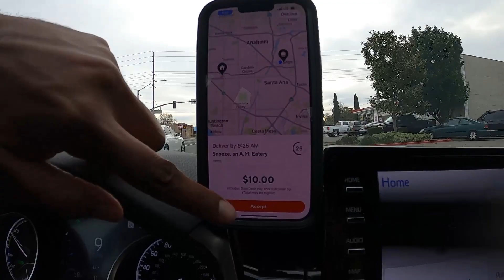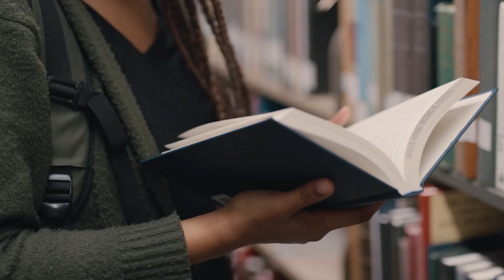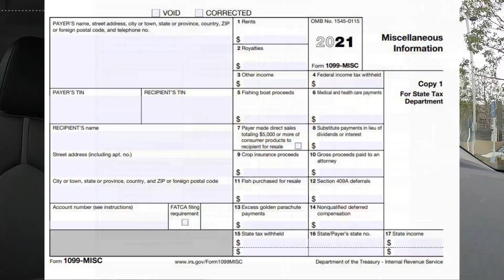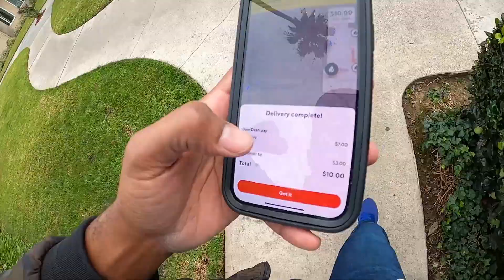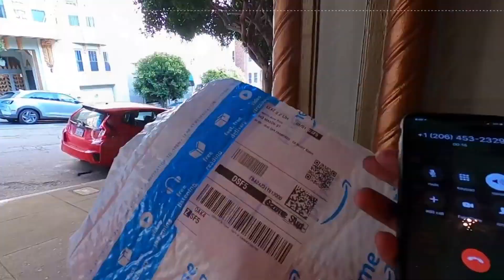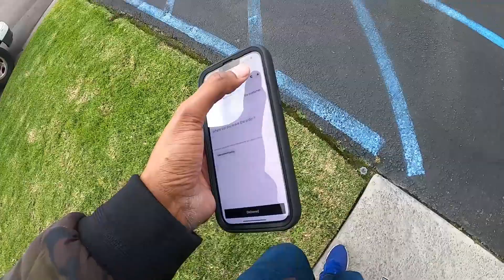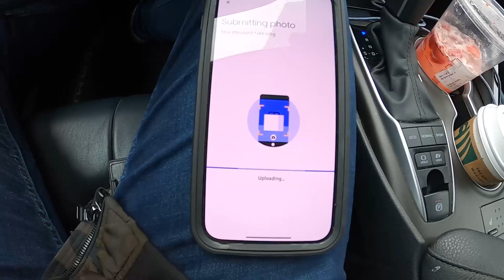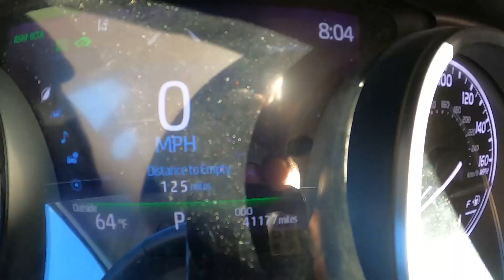COMO IMIGRANTES ILEGAIS TRABALHAM COM DELIVERY NOS ESTADOS UNIDOS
STOP CLUB BRASIL

* A maior rede de monitoramento do Brasil
* Conecte-se a motoristas ao redor do Mundo

CONCESSIONÁRIA MRW IMPORTS

* Veículos Novos ou Semi-novos
* Promoções exclusivas para inscritos

* B1/B2 - Turismo/Negócios
* F1/F2 - Estudante/Dependentes

MARK MORAIS LAW FIRM

* Visto EB-1 (habilidade extraordinária)
* Visto EB-2 (habilidade excepcional)
* Visto EB-3 (qualificados, não qualificados e profissionais)
* Visto EB-4 (religiosos, jovens imigrantes especiais, locutores)
* Visto EB-5 (programa de investidor imigrante)
* Questões de ocupação de especialidade H-1B
* Vistos de investidor por tratado (E-1 e E-2)
* Status de cessionário dentro da empresa (L-1)
* Estratégias de não imigrantes e residência permanente;
* Vistos de base familiar
* Naturalização